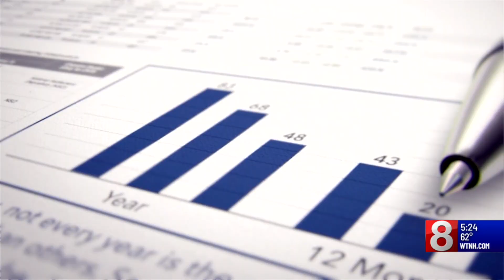Stretch Your Dollar: Have you become reliant on credit cards?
What to know if you've become reliant on credit cards.